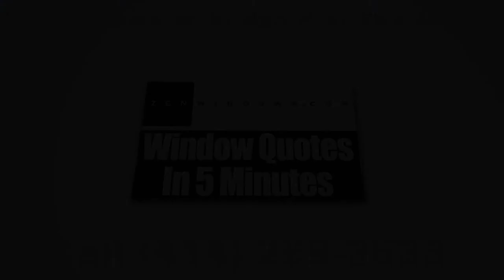Replacement Vinyl Windows New Berlin WI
Brad Blavat owns Wisconsin’s leading window retailer—Zen Windows Milwaukee.

A lot of property owners whine about how precisely purchasing replacing windows can be quite challenging process. Why deal with any sales consultant and pay attention to him discuss exactly how great their windows tend to be, when it's possible to have a chat immediately with the owner of the company?

Founded on the idea that window replacement is a simple and pain-free process, Zen Windows Milwaukee is actually transforming just how people acquire replacement windows. In the event you contact Zen Windows, you won’t speak with anybody but the guy who understands with regards to replacement windows, and he’s Brad Blavat. He’ll assist you in finding the best type of windows that are perfect for your house. Furthermore, he’ll watch over the actual installation crew to be sure that everything is going to be excellent from the beginning to the end.

Here at Zen Windows Milwaukee, we're extremely pleased to mention that we supply energy-efficient window models with styles as well as prices that are certain to fit your needs. We have a wide variety of windows such as awning windows, bay windows, bow windows, casement windows, double hung windows, garden windows, hopper windows, picture windows, round top windows, slider windows, and special shape windows.